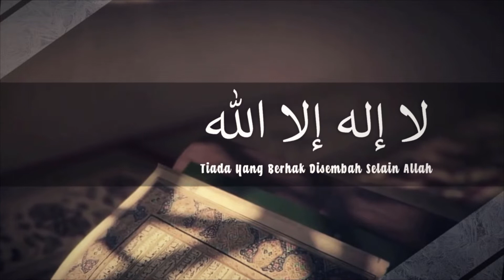SYARH USHUL AS-SUNNAH (16) - "Yang Terbaik Dari Umat Ini (2)" [Ustadz Hasan al-Jaizy]